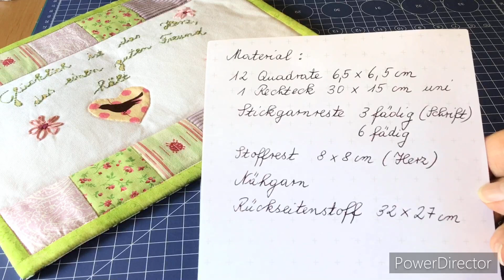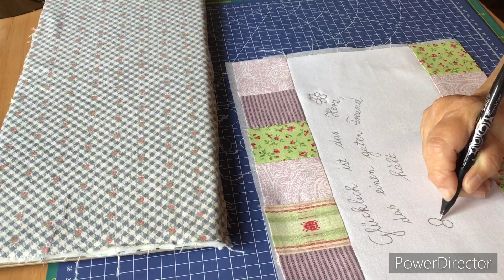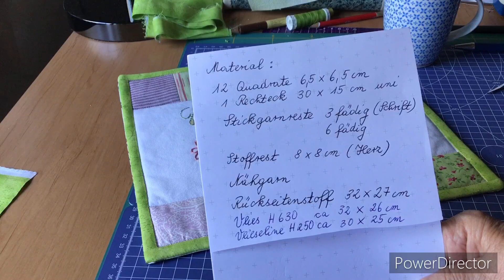Tassenteppich -mug rug Anleitung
In diesem Video befindet sich keinerlei bezahlte Werbung!